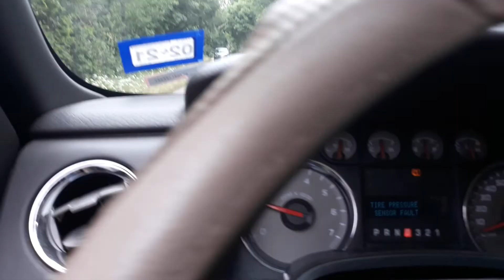Strange Daze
Hitting the back roads for more weaponry in N.Texas.